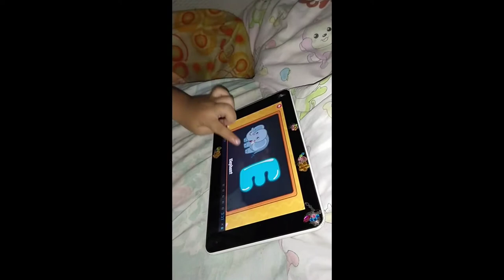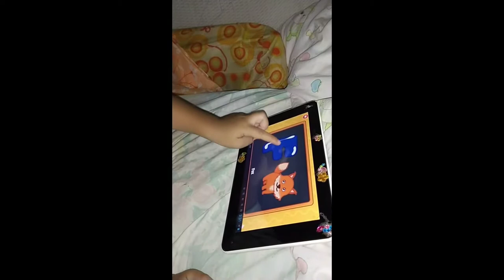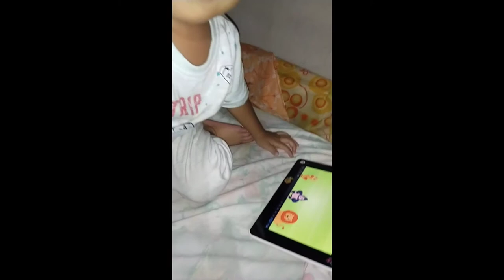My 2 years old Uno recognizing Letters with phonics.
I'm so blessed to have you Wryck Zyrone aka UNO Delos Santos